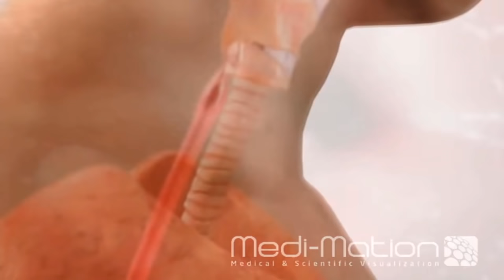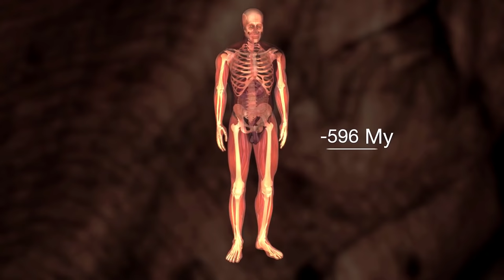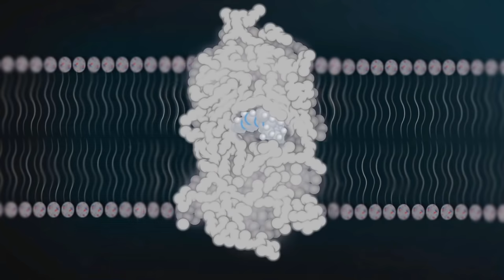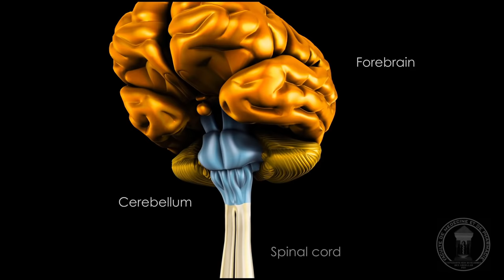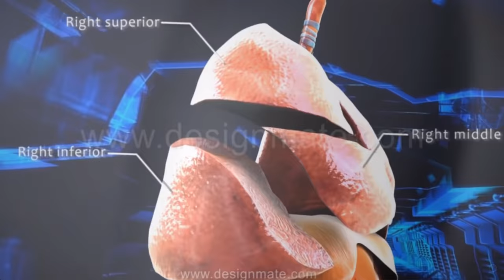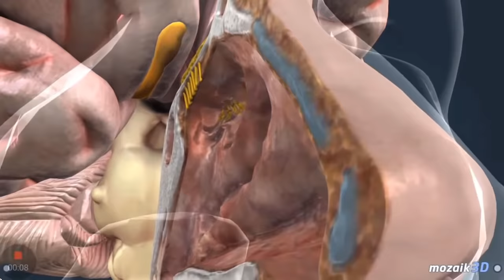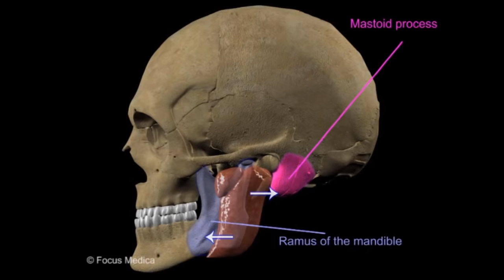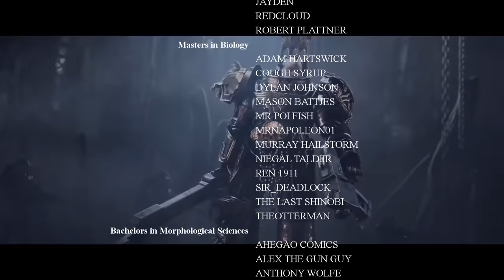The Astartes Gene Seed Augmentations and Implants - Warhammer 40K Lore | Space marines Alterations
To create soldiers capable of withstanding against the might of the enemies humanity faced, their human forms had to be bolstered with roughly 19 implants and augmentations on average that yielded massive, power armor wearing behemoths, sent in to do the Emperor of Mankinds will. And usually, they would come out victorious. However, biologically speaking, what were these augmentations and their effects? lets discuss it in this episode!